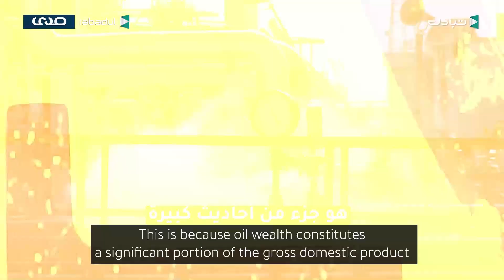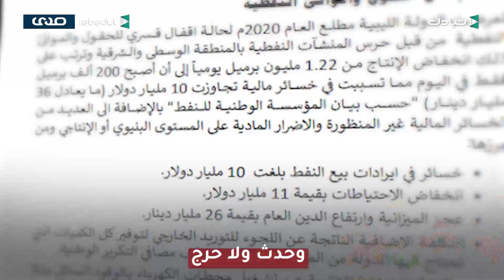Libya’s Crude Oil Exports: A Decade of Struggles and Resilience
Over just 10 years, Libya's crude_oil exports have faced shutdowns, blockades, force majeure, political division, wars, protests, and conflicts. 🚨
Despite it all, the numbers tell a powerful story. How much oil has Libya managed to export during this chaotic decade? ⛽

About Tabadul TV:
It is a platform that provides you with everything related to the latest economic and social developments, and transmits the image as it is with full credibility and transparency to be your daily guide to what happens around you.